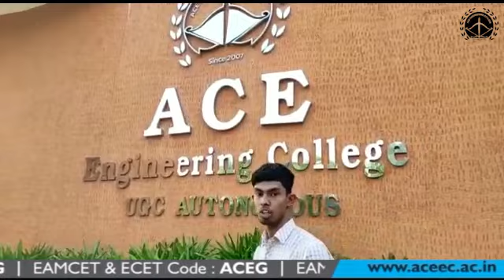Student Review | ACE Engineering College Hyderabad | EAMCET Code: ACEG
Engineering courses an Overview of branches and Specializations | ACE Engineering College | TSEAMCET : ACEG